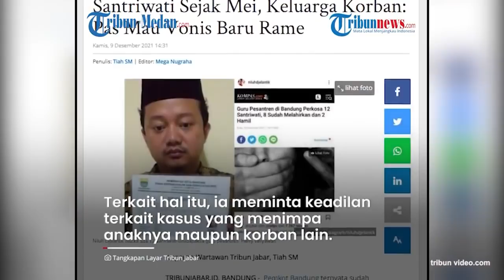Kasus Guru Pesantren di Bandung Rudapaksa 12 Santriwati, Keluarga Korban Bersyukur Mencuat ke Publik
Kasus Rudapaksa oknum guru pesantren terhadap 12 santriwatinya menjadi perhatian publik.

Pasalnya, aksi bejat yang dilakukan sejak 2016 tersebut baru mencuat ke publik tahun 2021 ini.

Pihak keluarga korban pun meminta keadilan atas apa yang dilakukan pelaku.

Ke-12 santriwati asal Garut tersebut menjadi korban Rudapaksa oleh HW guru ngaji di pesantren di Kota Bandung.

Dikutip dari TribunJabar.id, peristiwa Rudapaksa itu terjadi sejak 2016 dan baru terungkap 2021 setelah dibongkar netizen.

Dari belasan santriwati yang dirudapaksa, banyak diantaranya yang hamil, bahkan sudah ada yang hamil dua kali.

Keluarga korban, AN (34) mengatakan bersyukur kasus rudakpaksa terhadap anaknya berhasil mencuat ke publik.